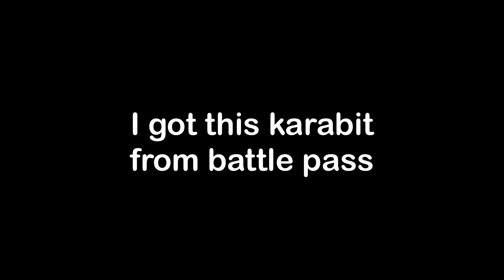I turned off AIM ASSIST for a day…